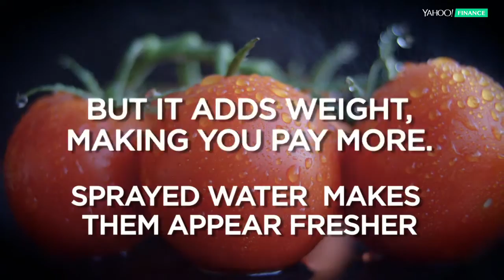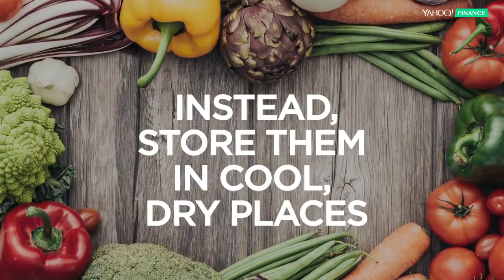Biggest Waste of Money - Grocery Edition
Don't fall for these 5 retail tricks at the grocery store.